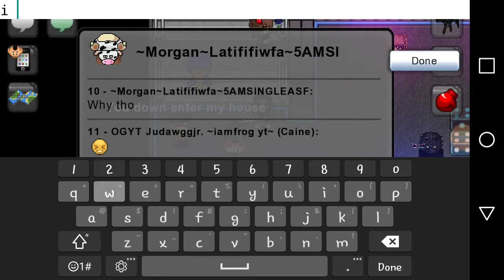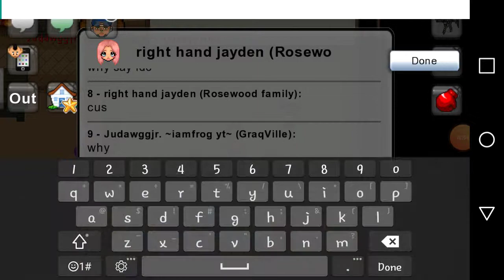Chilling wit lil Mosey House tour parody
Kayden,Slimeout